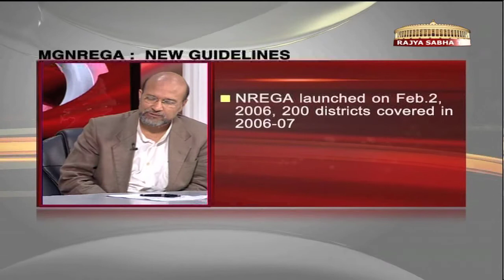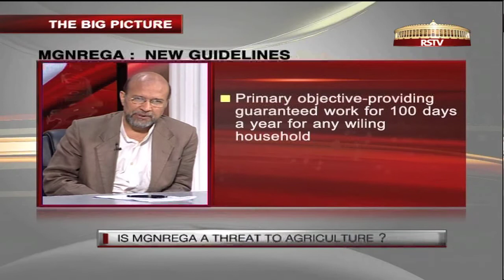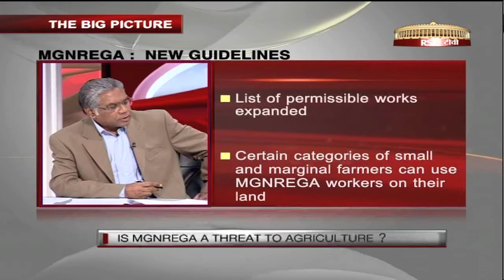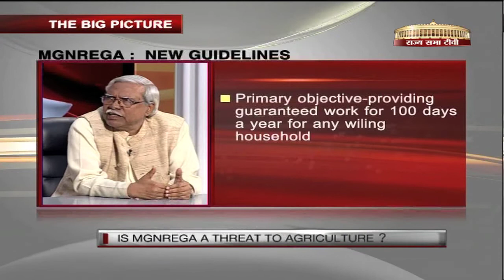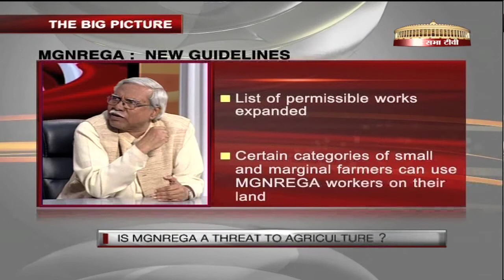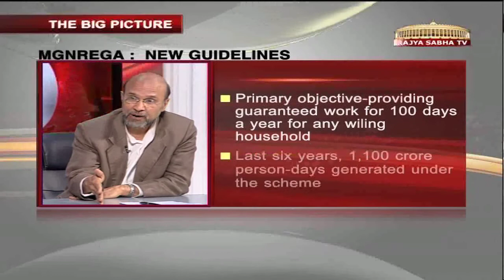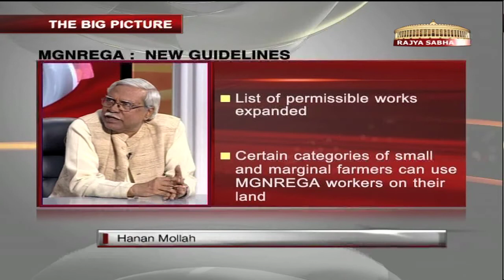The Big Picture - Is MGNREGA a threat to agriculture?